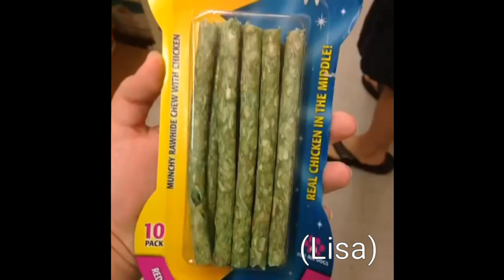bandori vines 3: live action pg13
i'm not sure why i decided to make a third one but here we are i guess
made with Cute Cut Pro